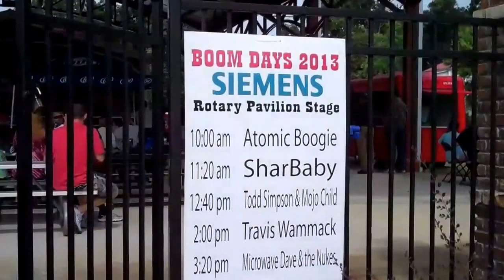Fort Payne Boom Days Heritage Festival 9-21-2013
It was a rainy day until afternoon, but was fun like always. Great music, art and plenty to do in a very beautiful and historic downtown Fort Payne AL.